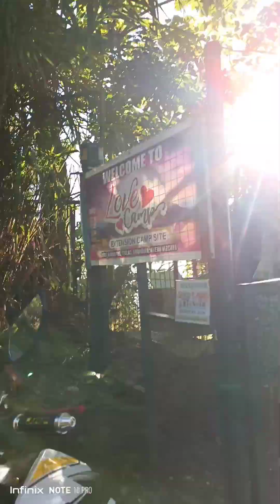Pasyalan sa Ambaguio-Love camp...Bonding With Family🤗